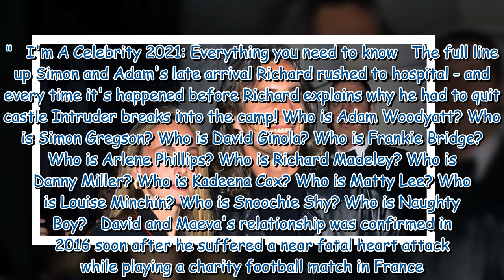I'm A Celebrity David Ginola's 'Eurostar divorce', affairs and 'love child' scandal